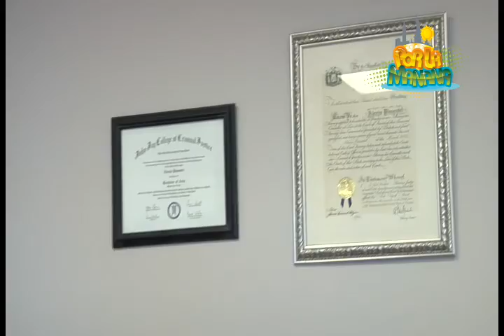Por la mañana TV Show Programa # 1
EL Show "Por la mañana" es el magazine local de New York cn inicio en 2014 con una mision, la cual es llegar a mayor numero de televidentes del Area Tri-estatal  ( New York, New Jersey, Connecticut) televisado por la cadena Azteca America en los Estados Unidos.
Nuestra meta es ser un referente latino de lainformación y el entretenimiento. Por la mañana  TV Show se transmite por la cadena Azteca America por medio de aire en el cana 63.6 ,  Por Time Warner Cable  canal 192 , Cablevision el canal 1047, Direct TV  canal 40, Dish Network canal 39, Verizon Fios canal 461, Comcast en Canales de New jersey cerca a Philadelphia  canal 268 y para el mundo por medio de la nuestro canal de youtube  y muy pronto en nuestra propia pagina Web.